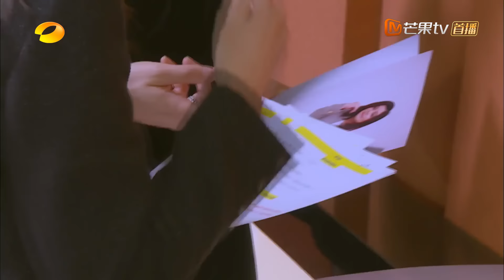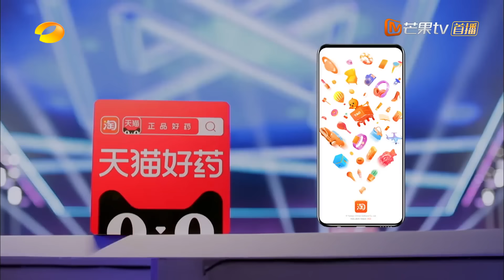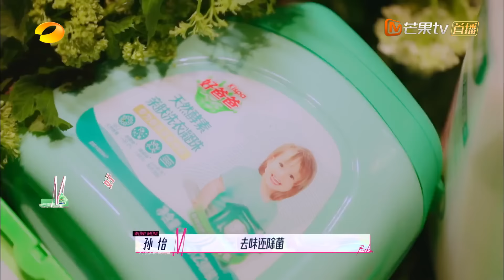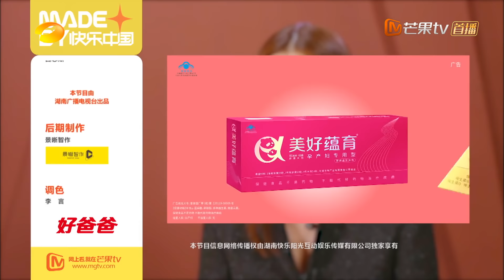《妈妈，你真好看》第2期 完整版：宋妍霏母女共舞超养眼！刘芸妈妈分享自律“冻龄”秘籍 Wow! Mom EP2丨MGTV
帮助妈妈找回自己！为妈妈的T台梦想助力！下载芒果TV国际APP，每周六22：00《妈妈，你真好看》精彩抢先看 (IOS)
简介：又名《我的超模妈妈》，从20组星素母女中，通过各种考验选拔出10组母女进入到“超模训练营”，刘雯、胡兵也将担任训练营的发起人和班主任，全程指导和帮助妈妈们在时尚的舞台的穿搭、走秀，也会关注妈妈和女儿的代际关系，最后通过自己的教学方式，在最终入围的妈妈们中打造出新一代熟年超模。